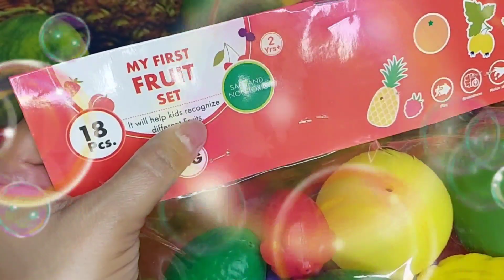5 mins satisfying video my first fruit set unboxing